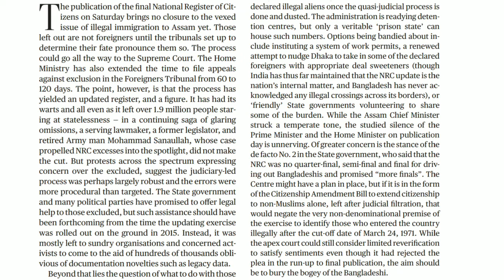English Shorthand Dictation - Editorial 26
In this video, A English dictation for Stenographer Examination (Shorthand Test). Speed of dictation is 80 word per minute.

Skill test is most important and final task for any stenography exam. So make you sure about this.